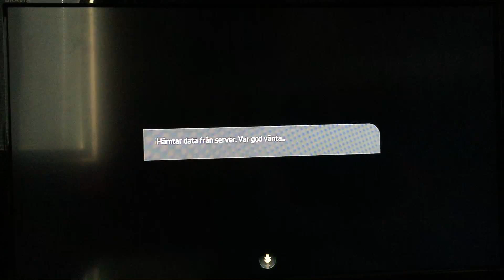FIFA 15 - Division 1, FINAL GAME TO DECIDE IF I WILL WIN THE LEAGUE TITLE!